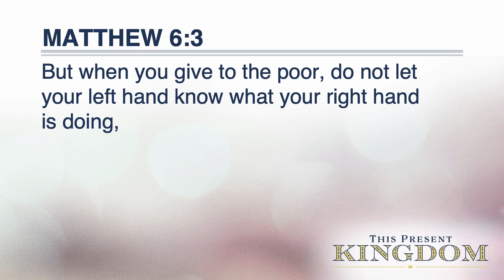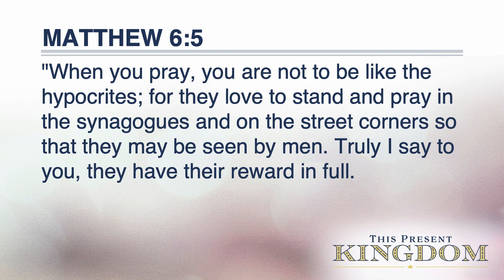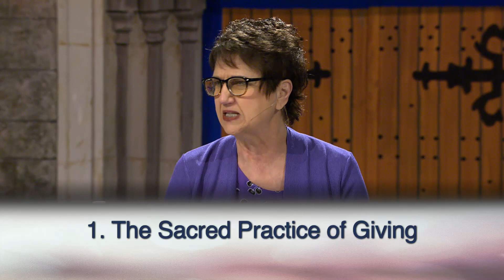This Present Kingdom | Week 6 | Jean Stockdale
For week 6 of This Present Kingdom Bible Study, Jean Stockdale discusses Jesus’ warning of practicing our righteousness in front of others to draw attention to ourselves. Jean also talks about how Jesus’ presence is our secret place where we can feel led to give to others.

For more information about this study and other resources, For new sermons and worship music each week, be sure to subscribe to our channel so you can stay in the know.